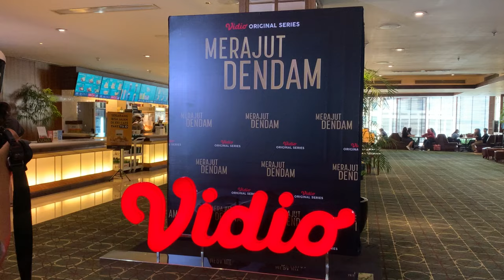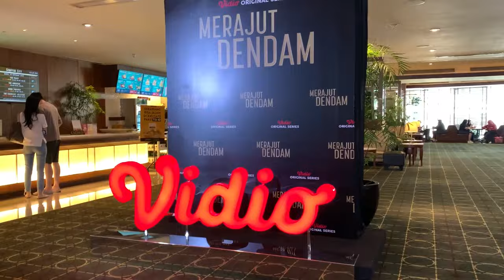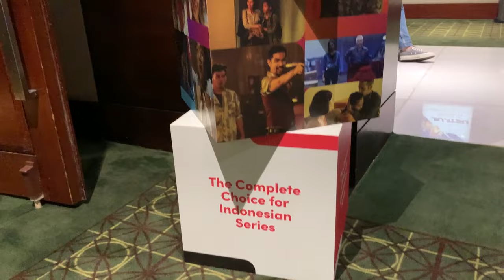Laura Basuki Riset Soal Selingkuh Sebelum Main di Merajut Dendam | Sinevlog #3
Apa hasil riset Laura Basuki sebelum main di Merajut Dendam? Tonton keseruan Minton di acara special screening Merajut Dendam kali ini.